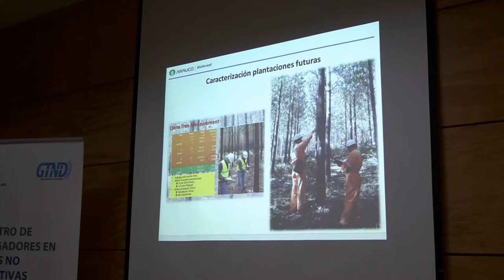Investigación Técnicas No destructivas